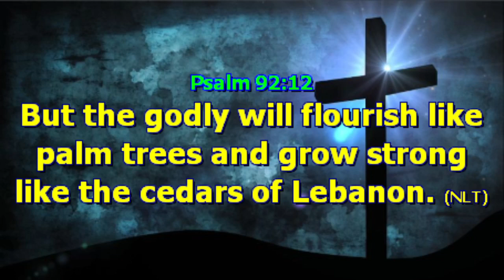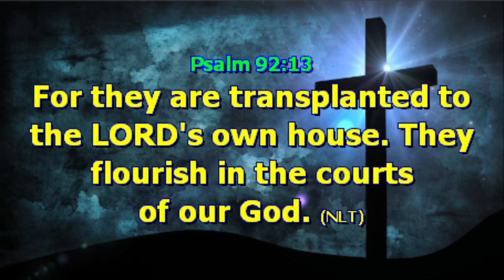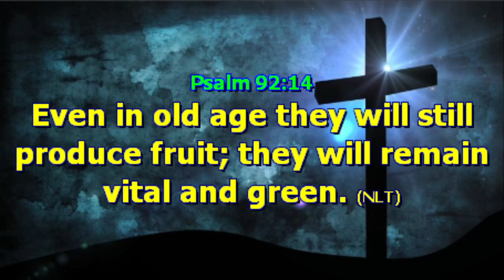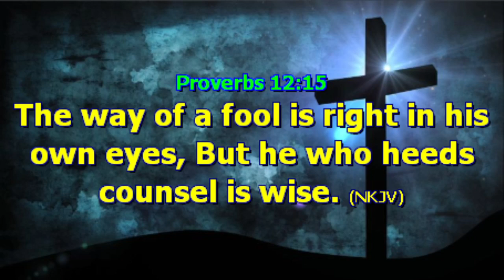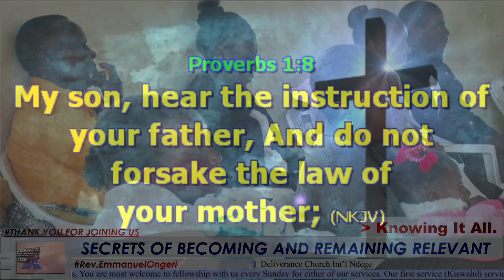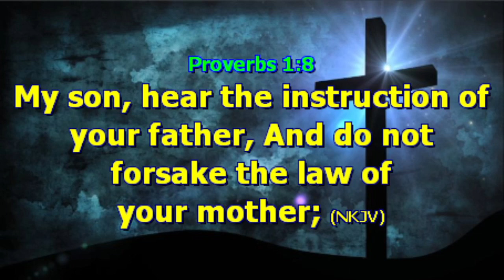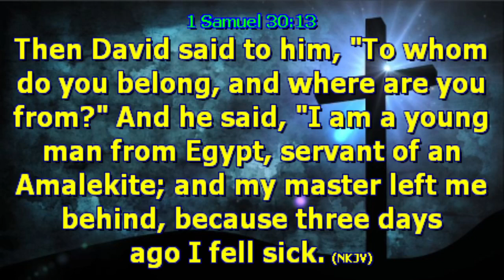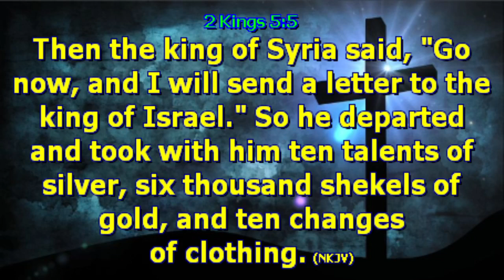Secrets of Becoming and Remaining Relevant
Welcome and Be Blessed by this Powerful Session